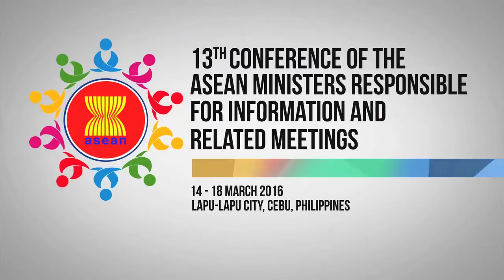13th AMRI Group Photo 3/17/2016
Shangri-La’s Mactan Resort and Spa, Cebu, Philippines
17 March 2016

Ministers and Senior Officials of the ASEAN member countries pose for a group photo during the Opening Ceremonies of the 13th Conference of the ASEAN Ministers Responsible for Information (AMRI) at Shangri-La’s Mactan Resort and Spa in Lapu-Lapu City.

The Philipines, represented by Sec. Sonny Coloma, formally accepted from Myanmar Minister of Information Ye Htut the chairmanship of AMRI.

Representing the ASEAN member countries were  H.E. Thonglor Duangsavanh (Minister of Information, Culture and Tourism-Lao PDR) H.E. Ibrahim Abdul Rahman (Director General, Department of Information-Malaysia),  H.E. Ye Htut (Union Minister, Ministry of Information-Myanmar), H.E. Dr. Charoon Chaisorn (Deputy Director-General, The Government Public Relations Department-Thailand), H.E. Nguyen Thanh Hung (Vice Minister of Information and Communications-Viet Nam), Lapu-Lapu City Mayor Paz Radaza as Guest of Honor,  H.E. Herminio B. Coloma, Jr. (Secretary, Presidential Communications Operations Office-Philippines), H.E. Dr. Yaacob Ibrahim (Minister of Communications and Information-Singapore), H.E. Dato Hamdan Abu Bakar (Deputy Minister, Brunei Darussalam), H.E Dr. Khieu Kanhartih (Minister of Information-Cambodia),  H.E. Djoko Agung Harijadi (Director-General of Information and Public Communication-Indonesia), and H.E. Le Luong Minh as the ASEAN Secretary General.